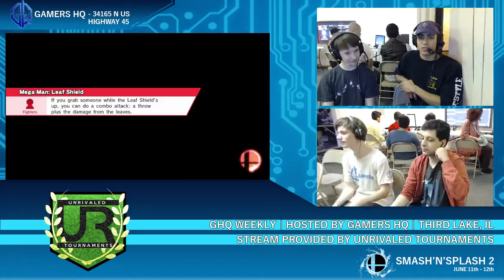GHQ #12 Season 2 LOSERS QUARTERS - UR | Shevy (Mario) vs GHQ | Hoenn (Pikachu)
GHQ #12 Season 2